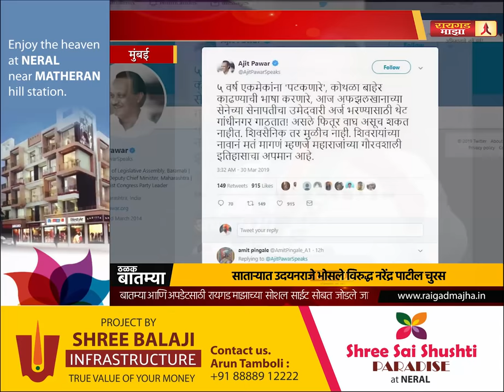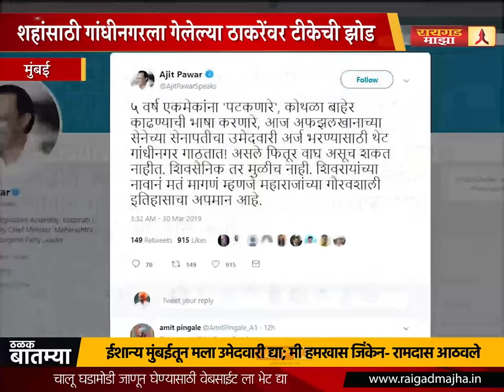‘असले फितूर वाघ असूच शकत नाहीत’, अजित पवारांचा उद्धव ठाकरेंना टोला